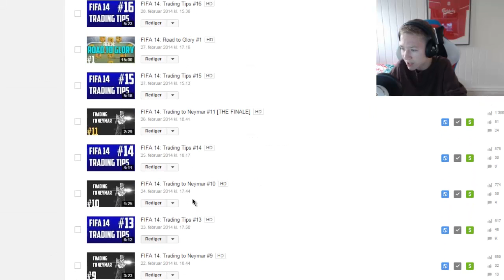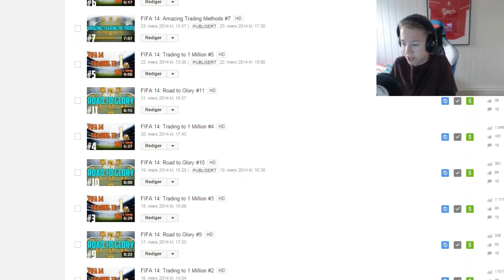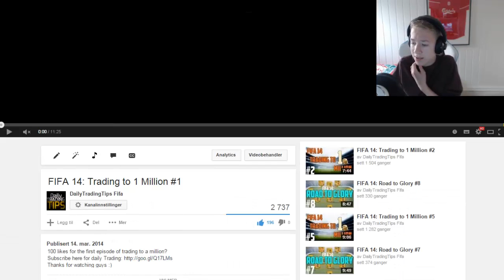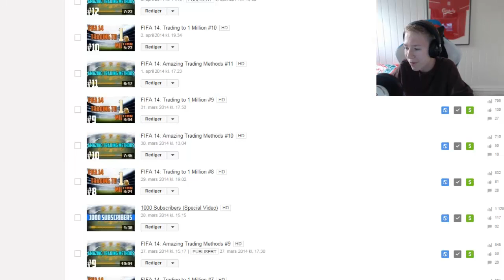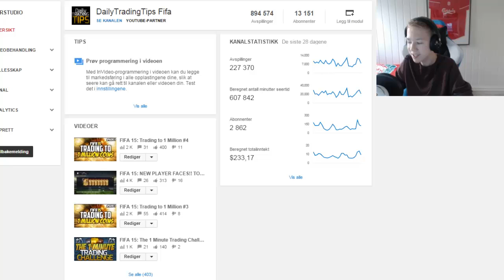MY FIRST TRADING VIDEOS (13K SPECIAL)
THANK YOU ALL FOR 13,000 :D

FIFA 15 TRADING VIDEOS
FIFA 15 TRADING METHODS